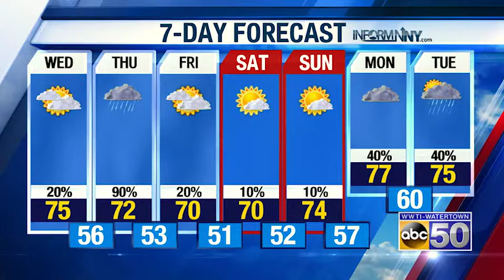PM WX 6.18.19